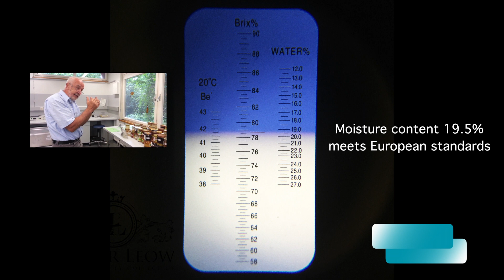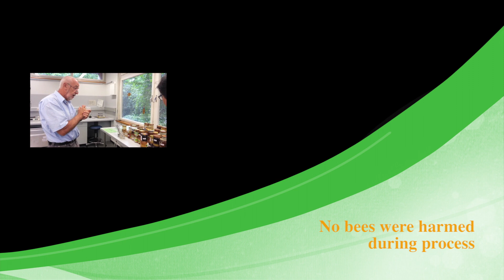moisture content video